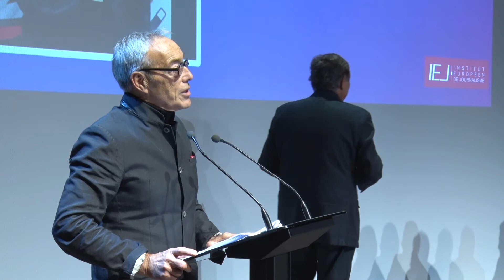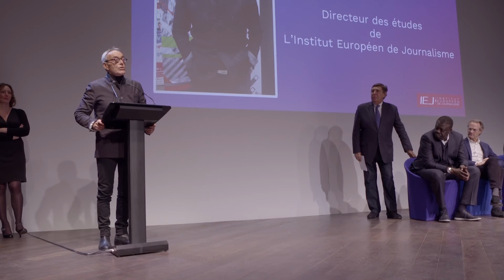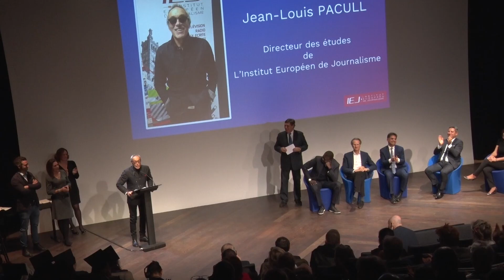Discours de Jean-Louis PACULL - 9e cérémonie de remise des diplômes, Promotion 2018-2019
Jean-Louis Pacull, directeur des études de l'Institut Européen de Journalisme s'adresse aux diplômés lors de la 9e cérémonie de remise des diplômes au Mucem, le 13 novembre 2019.